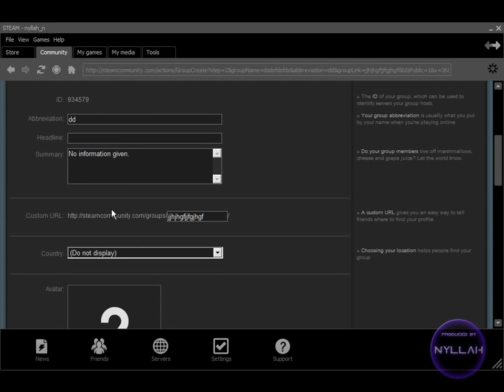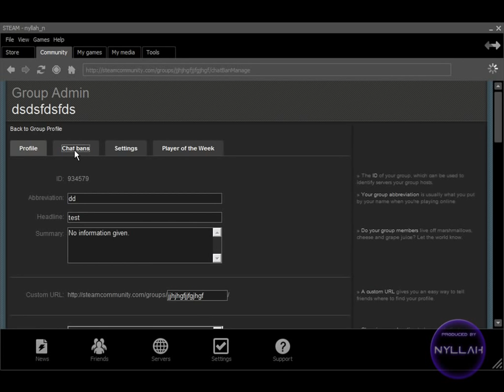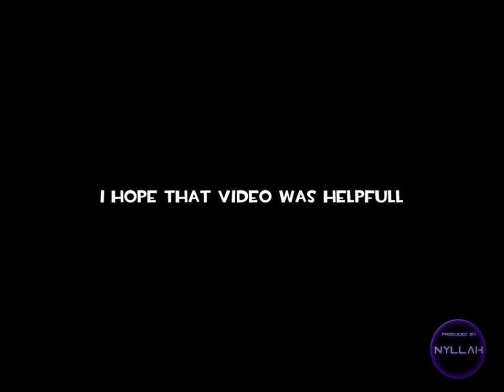Steam - How to create a group in Steam Community [HD]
*OUTDATED* Just follow the 2 annotations. And the rest it's shown in the video.

If you have a problem post here!! ENJOY!!